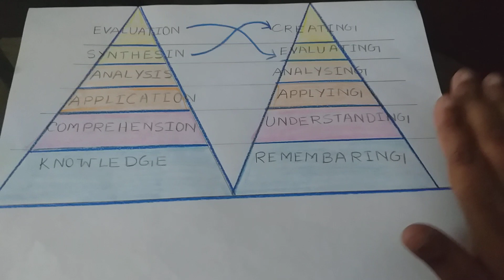NEW WAY FOR LEARNING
FOR ALL STUDENT